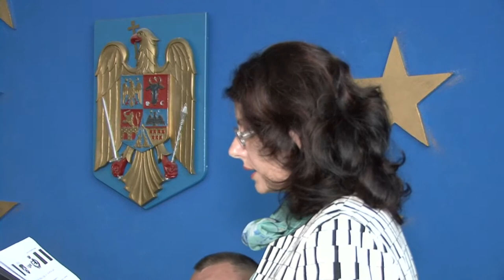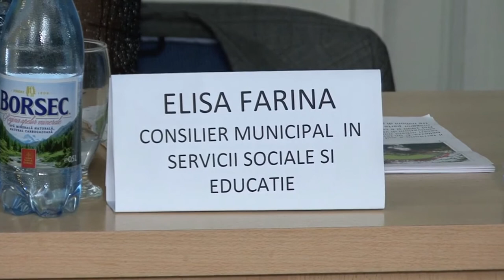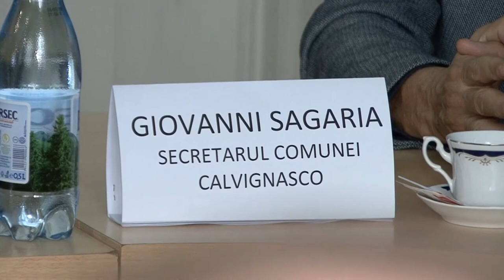LA TIRGU OCNA Sedinta Consiliului Local din 27 oct FILMARE EXCLUSIV TV UHD 4K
LA TÎRGU OCNA, județul Bacău, Ședința Consiliului Local din 27 octombrie 2017. FILMARE EXCLUSIV TV UHD 4K.

Cu stimă,
echipa Exclusiv

Vizionare plăcută !